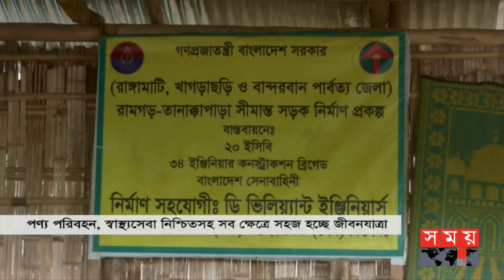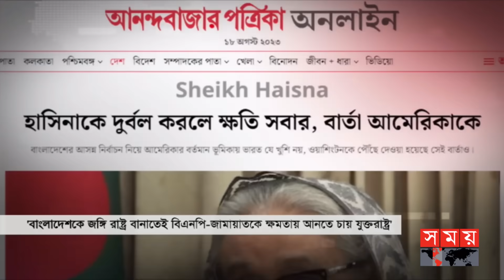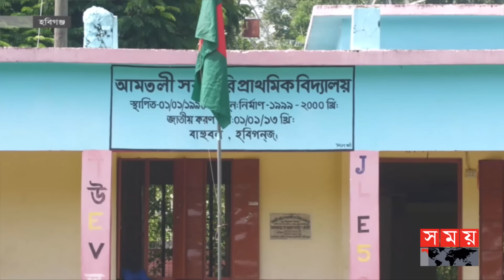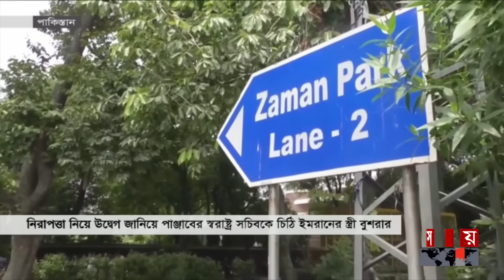সকালের সময় | সকাল ৮টা | ২০ আগস্ট ২০২৩ | Somoy TV Bulletin 8am | Bangladeshi News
শীর্ষ সংবাদ:

এক সময়ের পিছিয়ে পড়া জনপদ এখন এগিয়ে চলার উদাহরণ। সড়ক যোগাযোগ আর বিদ্যুতের হাত ধরে বদলে গেছে পার্বত্য জেলা খাগড়াছড়ি। সহজ হচ্ছে জীবনযাত্রা।.
আনুষ্ঠানিক যাত্রার অপেক্ষায় স্থলবন্দর ও ইন্দো-বাংলা মৈত্রী সেতু। বাড়বে বাণিজ্য।

বাংলাদেশে ওয়াশিংটনের নাক গলানোকে বিএনপি সাধুবাদ জানালেও দিল্লির ক্ষেত্রে বলছে হস্তক্ষেপ। ক্ষমতায় যেতে বিদেশিদের দিকে তাকিয়ে দলটি/ মন্তব্য আওয়ামী লীগের।

পর্যাপ্ত সেতু-কালভার্ট না রাখার খেসারত দিতে হচ্ছে চট্টগ্রাম-কক্সবাজার রেলপথে। মানতে নারাজ প্রকল্প পরিচালক। নতুন কালভার্ট নির্মাণের আশ্বাস সচিবের।

উৎপাদন খরচ বাড়ার প্রভাব ডিমে। মুরগির বাচ্চা ও খাবারের দামে লোকসানে খামার মালিকরা। সরবরাহ ঠিক না থাকলে বাজার ফের অস্থির হওয়ার শঙ্কা।

কারাগারে পরিকল্পনা। জামিনে বেরিয়ে আবারো শুরু করে ডাকাতি। দলে ভেড়ানো হয় নারী সদস্য। রাজধানীর ডেমরায় ৩০ ভরি স্বর্ণ লুটের ঘটনায় গ্রেফতার ৭।

যুক্তরাষ্ট্রের ক্যালিফোর্নিয়ায় ধেয়ে আসছে হারিকেন 'হিলারি'। সতর্কতা জারি। পানিতে তলিয়ে জার্মানির ফ্রাঙ্কফুর্ট বিমানবন্দর। ৭০টিরও বেশি ফ্লাইট বাতিল।

Somoy TV: t.ly/Se1z
Somoy TV Bulletin: t.ly/iqIq
Somoy Entertainment: t.ly/3dWC
Somoy Sports: t.ly/iASp
SOMOY TV ISLAMIC: t.ly/zU6a

Somoynews.tv: t.ly/Y7ab
খেলার সময়: t.ly/xJ5H
সময়ের গল্প: t.ly/EW3M
এ সময়ের বাণিজ্য : t.ly/m3ir

Groups:
Somoy TV (Official)✅: t.ly/ajiO
Somoy Entertainment✅: t.ly/8CLh
Somoy Business✅: t.ly/4xaJ